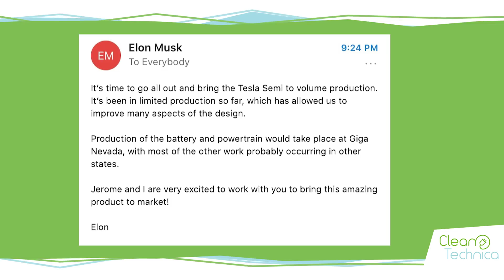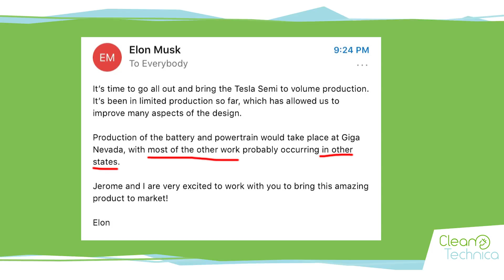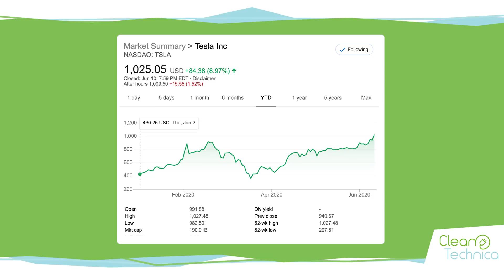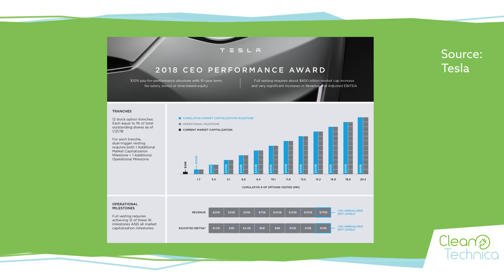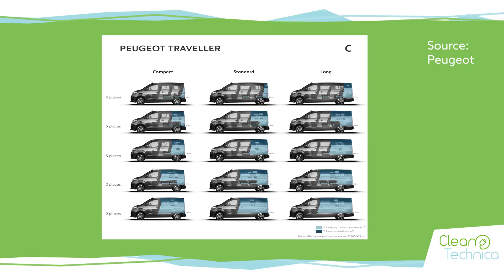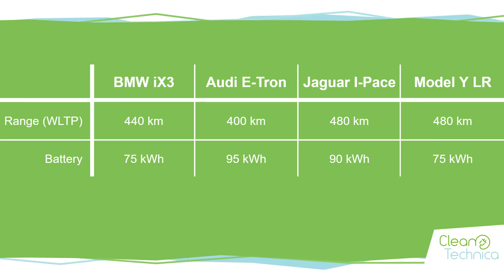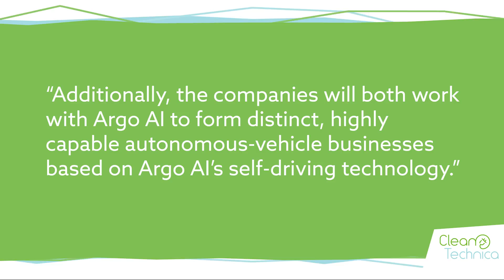CleanTech Weekly News Show #12 | TSLA at $1K, Semi Production, EVs, Batteries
This is the 11th broadcast of CleanTechnica’s weekly news show. We decided to make this series because there is an information overload problem in the world. Just keeping up with the most relevant news is starting to be a full time job.

Some articles can be summarized in one sentence, while others deserve more context. We aim to keep the news show under 20 minutes every time, trying to strike the right balance between time efficiency and depth.

Timestamps

00:00 Intro
00:26 Tesla Semi
02:54 Tesla Market Cap
05:22 Tesla China Sales
05:50 Tesla Model Y in Canada
06:10 Peugeot e-Traveler
07:06 VW ID.3 Deliveries
08:05 VW Management
08:58 CATL Million Mile Battery
10:07 BMW iX3 Pre-Production
11:30 Las Vegas Tunnel
12:04 VW-Ford Alliance
12:59 Ford F-150
13:58 Ending